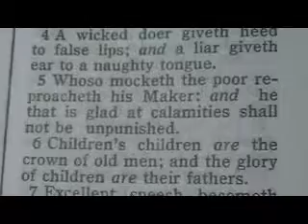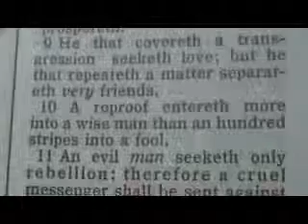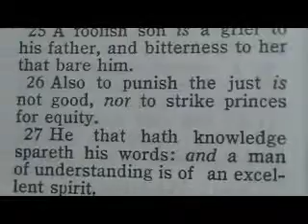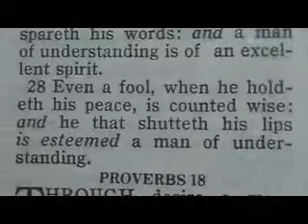Part 368 (Proverbs 17) Reese Chronological Bible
1 Better is a dry morsel, and quietness therewith, than an house full of sacrifices with strife.
2 A wise servant shall have rule over a son that causeth shame, and shall have part of the inheritance among the brethren.
3 The fining pot is for silver, and the furnace for gold: but the LORD trieth the hearts.
4 A wicked doer giveth heed to false lips; and a liar giveth ear to a naughty tongue.
5 Whoso mocketh the poor reproacheth his Maker: and he that is glad at calamities shall not be unpunished.
6 Children's children are the crown of old men; and the glory of children are their fathers.
7 Excellent speech becometh not a fool: much less do lying lips a prince.
8 A gift is as a precious stone in the eyes of him that hath it: whithersoever it turneth, it prospereth.
9 He that covereth a transgression seeketh love; but he that repeateth a matter separateth very friends.
10 A reproof entereth more into a wise man than an hundred stripes into a fool.
11 An evil man seeketh only rebellion: therefore a cruel messenger shall be sent against him.
12 Let a bear robbed of her whelps meet a man, rather than a fool in his folly.
13 Whoso rewardeth evil for good, evil shall not depart from his house.
14 The beginning of strife is as when one letteth out water: therefore leave off contention, before it be meddled with.
15 He that justifieth the wicked, and he that condemneth the just, even they both are abomination to the LORD.
16 Wherefore is there a price in the hand of a fool to get wisdom, seeing he hath no heart to it?
17 A friend loveth at all times, and a brother is born for adversity.
18 A man void of understanding striketh hands, and becometh surety in the presence of his friend.
19 He loveth transgression that loveth strife: and he that exalteth his gate seeketh destruction.
20 He that hath a froward heart findeth no good: and he that hath a perverse tongue falleth into mischief.
21 He that begetteth a fool doeth it to his sorrow: and the father of a fool hath no joy.
22 A merry heart doeth good like a medicine: but a broken spirit drieth the bones.
23 A wicked man taketh a gift out of the bosom to pervert the ways of judgment.
24 Wisdom is before him that hath understanding; but the eyes of a fool are in the ends of the earth.
25 A foolish son is a grief to his father, and bitterness to her that bare him.
26 Also to punish the just is not good, nor to strike princes for equity.
27 He that hath knowledge spareth his words: and a man of understanding is of an excellent spirit.
28 Even a fool, when he holdeth his peace, is counted wise: and he that shutteth his lips is esteemed a man of understanding.